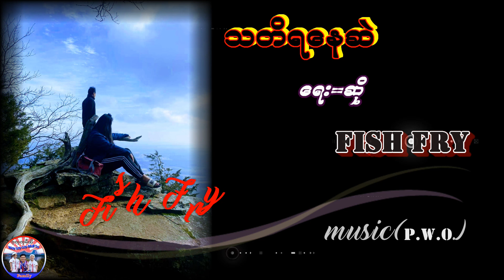Fish Fyr new song(Tha Tead Yart Nay Shin)